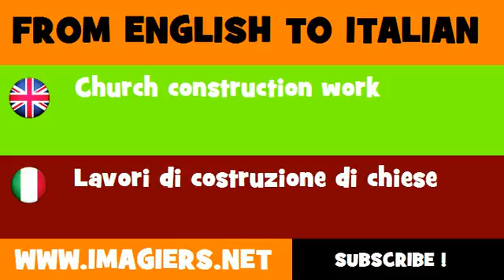FROM ENGLISH TO ITALIAN = Church construction work